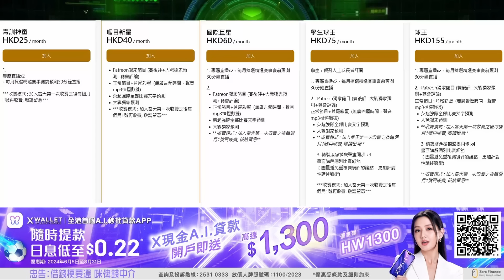轉會評論：不買de Ligt，曼聯要Yoro更合理！新VVD？新Saliba？（何Wayne）24-7-24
【X Wallet 「X 現金A.I.貸款」開戶送高達$1,300🎉】
首次申請X現金A.I.貸款，不論成功批核與否，即送$100 X Pay電子現金券。確認埋貸款合約，再送你高達$200 X Pay現金券+$1,000現金回贈*💰
逢星期二、五「X 現金A.I.貸款」仲有Happy Xtra Rewards再提款優惠㖭🎉，只要提取指定金額💵，仲送出大量獎賞🎁，詳情留意X Wallet App 💫

📣X Wallet嘅「X 現金A.I.貸款」有咩好處？
✅0人手、0文件、0等待
✅真正A.I. 5秒即知審批結果
✅24/7 FPS過數及還款
✅循環備用現金、日息計算
✅彈性額度低至$1,000#

✨Zero Finance Hong Kong Limited 保留一切有關貸款批核之權利。
X個可能 X Wallet
放債人牌照號碼：1100/2023
忠告：借錢梗要還，咪俾錢中介
投訴及查詢熱線：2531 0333